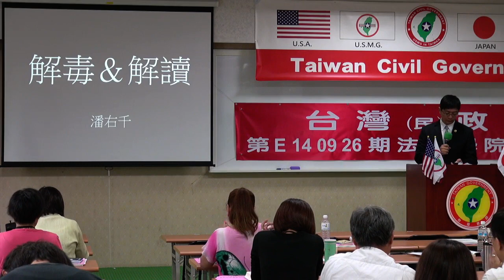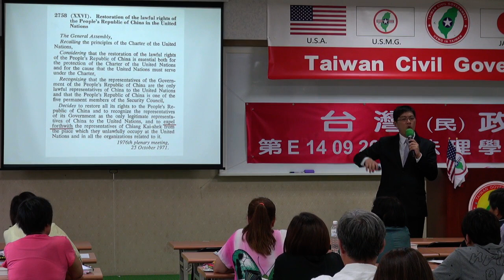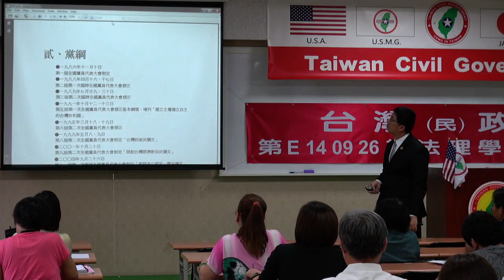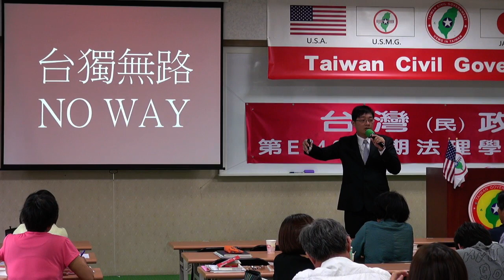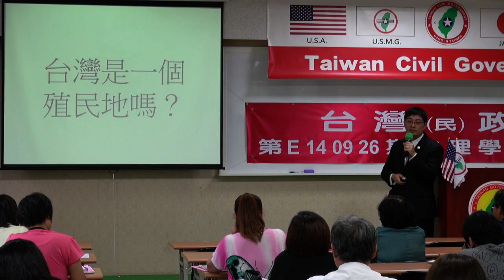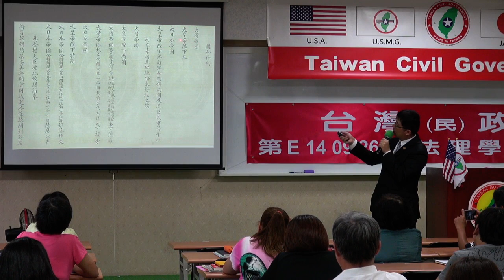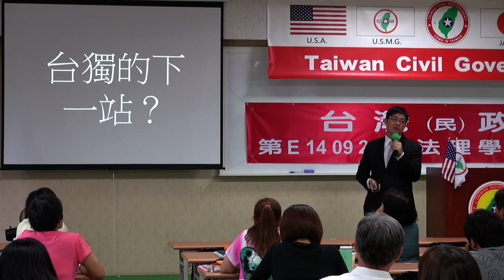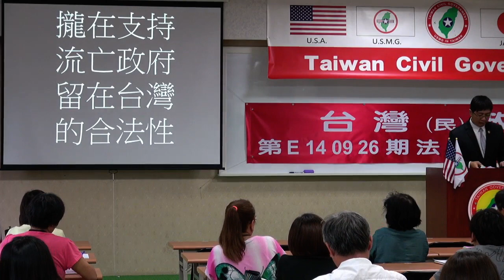140927-4-解毒與解讀-潘右千-台灣(民)政府第E140926期法理學院初級班